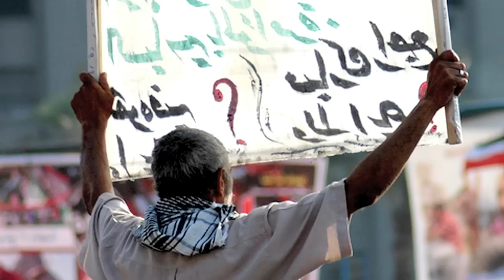Steven Cook on United States, Egypt and the "New Middle East"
Following the ouster of Egyptian President Hosni Mubarak in February 2011 and the parliamentary elections this past November, Cairo's Tahrir Square continues to draw large crowds demanding genuine change in the military-led regime. Steven Cook, author of The Struggle for Egypt: From Nasser to Tahrir Square, will explore Egypt's history, why the revolution occurred and where the country might be headed next.

Filmed on January 30, 2012, 6-7 pm, San Francisco, California.

Special thanks to Tyler Huffman and Muhammad Moneib for the photos.